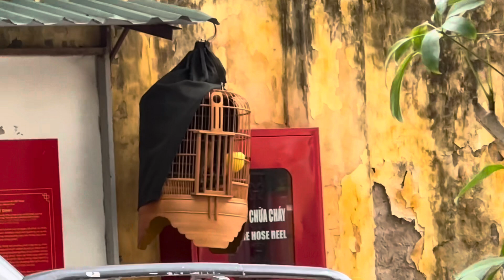Tập dượt Hoạ Mi chuẩn bị thi đấu mùa này